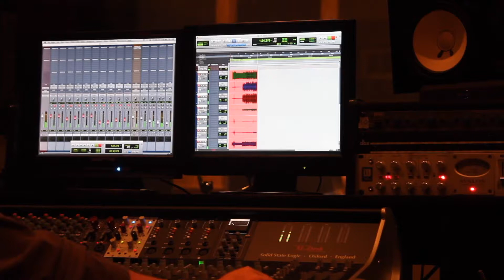Jameson Tank - Debut Song Release Trailer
My debut song "Heavy Dependence" will be on all major streaming platforms February 22nd! Be sure to check it out!